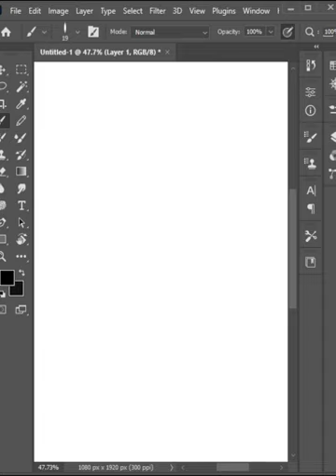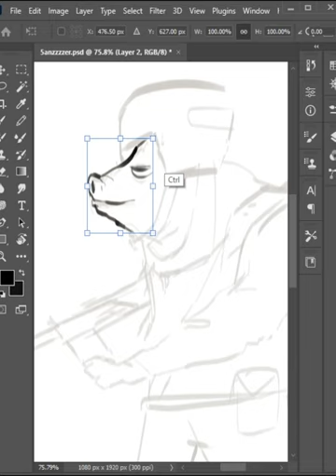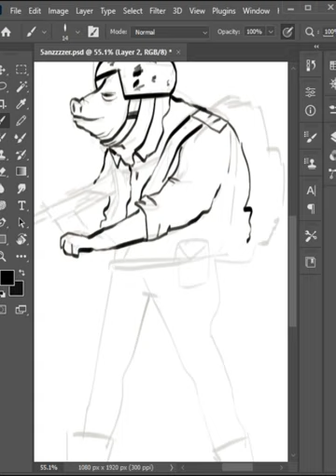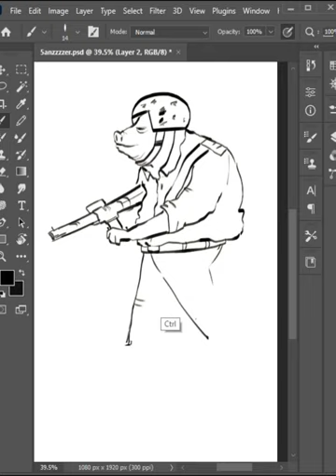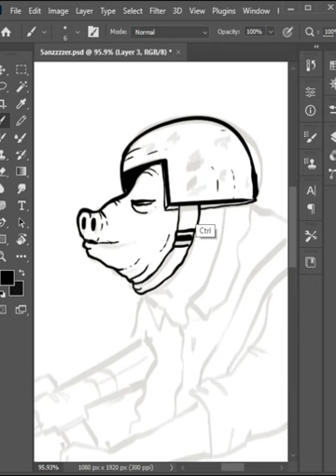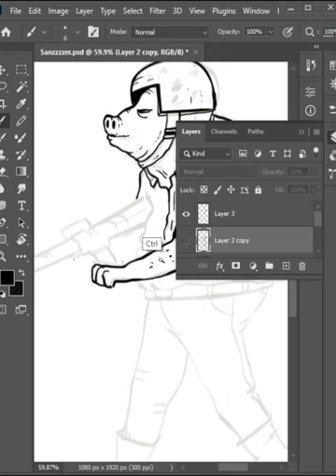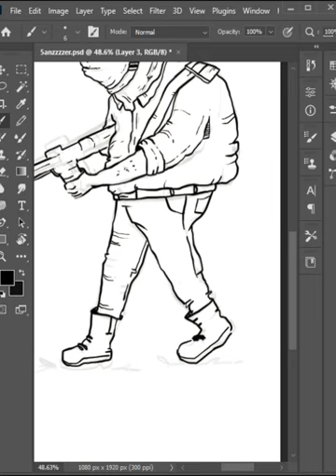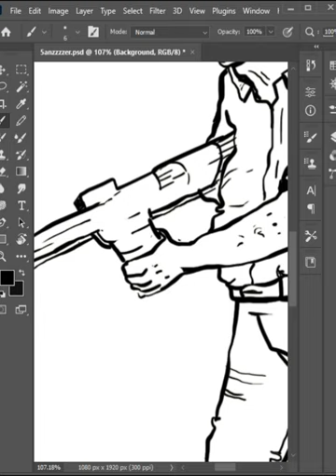Drawing pig holding a gun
Drawing pig holding a gun step by step